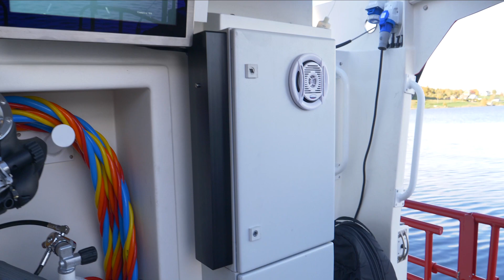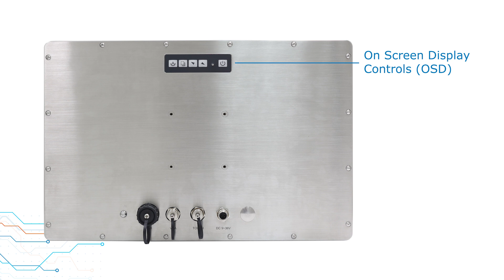Waterproof Computer in Action | Teguar Stainless Steel Display on Boat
See how Teguar's TSD-45-16 Waterproof Monitor is used with this diving system from Safe Air Diving and Hukkelberg Boats of Norway.

This Teguar Waterproof Display is built with grade 316L stainless steel to protect it from salt water. It also has a 16" resistive touchscreen with 1000 nit high brightness and optical bonding, for readability in bright sunlight.
The TSD-45 Series is available with projective capacitive or resistive touch screen sizes from 10" - 24". The monitors come standard with HDMI and VGA inputs and M12 metal connectors, for a fully waterproof and rustproof solution. The TSD-45 Series is IP66/IP69K rated, so it can be washed down with powerful, high temperature waterjets, ideal for food and beverage manufacturing and outdoor applications.

Contact a representative for a free project consultation.